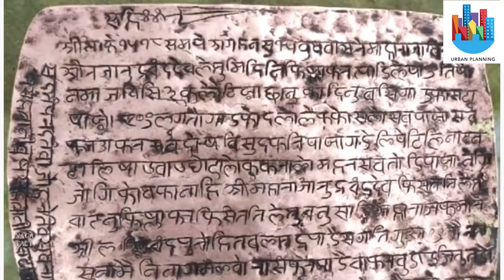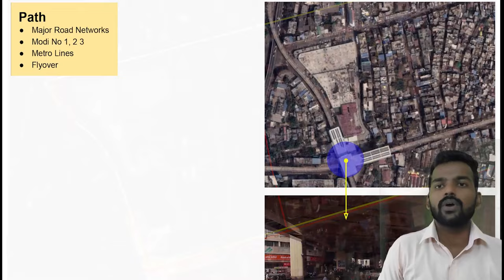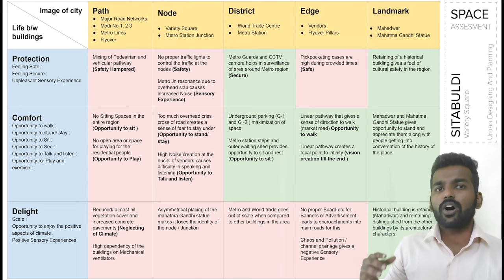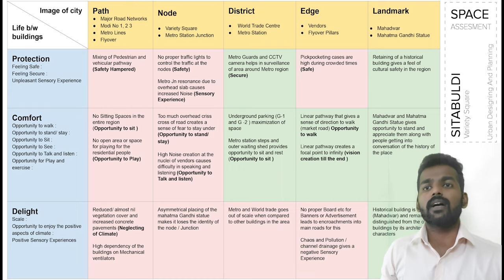Sitabuldi, Nagpur | Architecture space assessment | urban planning | Nagpur market | Nagpur metro I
History of Nagpur , Sitabuldi : 0:00
Pros and cons of the Space : 1:26
Interviews of people : 3:00
Space assessment : 4:47
New proposal : 7:11

HISTORY
Nagpur derived its name from the Nag River or Nag people and is known since prehistoric times. Nagpur city's foundation was laid by the Gond King of Deogad, Bakht Buland Shah, in the year 1703. The city was annexed in 1817 by the British after the defeat of Appasaheb Bhonsle in the Battle of Sitabuldi. Consciousness for planned city development was raised by Sir Patrick Geddes,who visited the city in 1915. There were many forts in nagpur built by the people who reigned over nagpur. The Gond kings built several tanks or lakes near Nagpur. Onesuch tank with embankment on south and eastern sides, the Jumma tank, had its catchment area on the western hills called Sitaburdi. The east-west length of Jumma tank was more than the double of the present time (2018) right up to the foot of Sitaburdi hills,approximately 150 acres.The word ‘burdi’  is a Marathi word meaning rocky barren hill.

Coming to the Space Assessment Tool :
Here we have combined two methodologies , one is Kevin Lynch City Image and its Elements on X axis which helps in identifying space and Jan Gelh’s (life between Buildings) on Y axis which helps in understanding the user experience of the space and is divided into Protection , Comfort , Delight that is further subdivided and analysed as shown.

Paths identified are  : The major road network, Modi No 1 , 2 and 3 , Metro lines and the Flyover
Nodes identified are : Variety Square Junction and the Metro station Jucntion
District Identified are  : World Trade Center , Metro Station
Edges identified are : Vendors on the side and the flyovers pillars
Landmark identified are : Mahadwar and mahatma gandhi statue

Based on the present influence on the user experience the boxes are coloured red and green.
It is seen that the Districts and Landmarks have a positive impact ,were as the paths ,nodes , edges had to be reworked
 Coming to the positive aspects of the space
Metro Guards , CCTV surveillance increases the security near the metro area
Metro waiting shed and Steps  gives opportunity to sit
Underground parking of the World Trade Center gives opportunity to stay
Culture safety is seen by the retaining of Mahadwar

 Coming to the Negative aspects of the space
Mix of vehicular and pedestrian pathway causes safety hamper
No opportunity to sit in the market road
No vegetation or green area to give opportunity to play
Negligence of climatic and high dependency on mechanical ventilators in homes
At the nodes no proper light signals to control traffic
Resonance of sound under the metro pass
Too much overhead criss cross flyovers creating a sense of fear under it
Statue placed asymmetrically making the node lose its identity
Out of scale of metro and world trade center compared to other buildings
Increased pickpocketing during rush hours
No proper space for advertisement

Identifying the problems ,we have come up with few solution for Sitabaudi as follows

For the easy identification of the most important market of Nagpur from the metro and flyover ,the market is given shades of orange
For the segregation of the vehicular and pedestrian pathway we have proposed a underpass below that leads to Manas Chowk near the railway station and also gets connected with the parking lot of the World Trade center , which is used during market hours
The entry to the market is restricted from 10am to 10 pm for vehicular circulation by automated road blockers. These road blockers goes down during other times that helps in loading and unloading of the space
Taking about the edges , We have level difference creates so that handcarts don’t use them and it is pedestrian friendly
The edges are also lined with increased street light and CCTV for safety and security
Banner boards of fixed size is already installed for advertisement
The central part of the market road is lined with S shaped sitting arrangement that promotes more interaction and also gets intertwined with shading of trees and solar panels
For the crossing of the market road proper demarcation with the help of white line is done
The present parking lot that has some vegetation is converted into green space and a public gathering area

Tag someone💘
Double Tap for a Love 💌

for more art,architectural and design related posts

Follow [ @_arck_studio_ ]

[Hashtags]
Edited · 1w